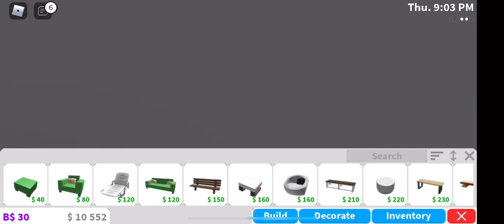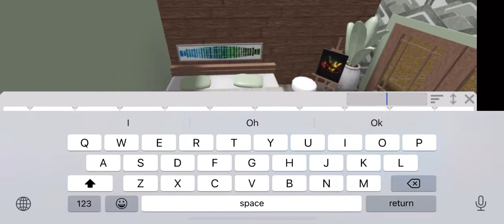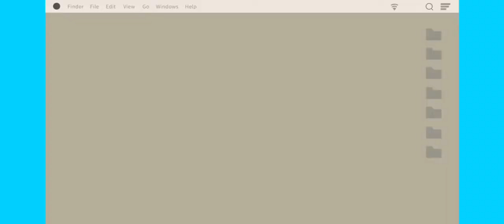11k Modern bedroom suit